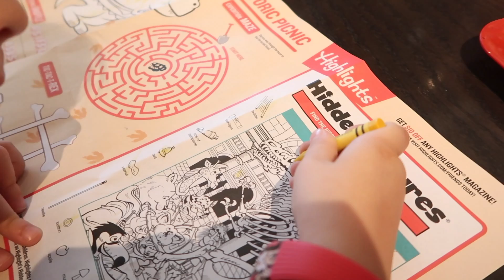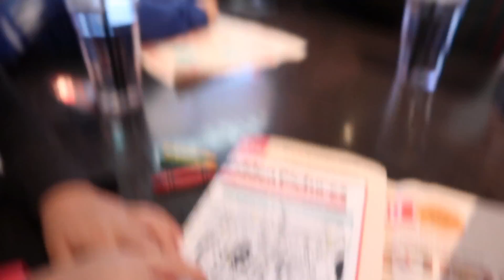BIG BROTHERS BIG SISTERS SUCCESS STORY!!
Louis and Jorge share their experience with Big Brothers Big Sisters. Click the down arrow or "show more" button. :) - XOXO- The Bacas

A little bit about us: We are the Bacas! My name is Nicole and my husbands name is Louis. We have 4 beautiful children. Our son Tatum is 5, our twins Camden and Cassidy are 3, and our recent addition baby Lincoln.
We have been together for 10 years and married for 7 years(10-10-10)!

What to except from us: We will be documenting our everyday lives to keep these special moments of our family, marriage, and parenthood.

PS- We will be posting daily to get all caught up to real time! At the end of my pregnancy, it was really hard for me to sit down and edit. So we filmed and now I'm catching up on the editing.

Twitter: Bringing Up The Baca's